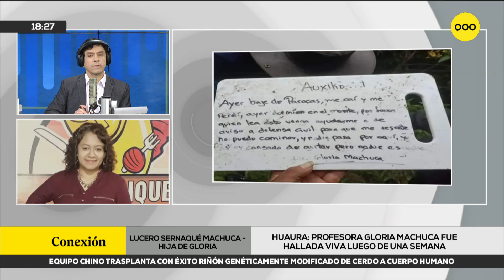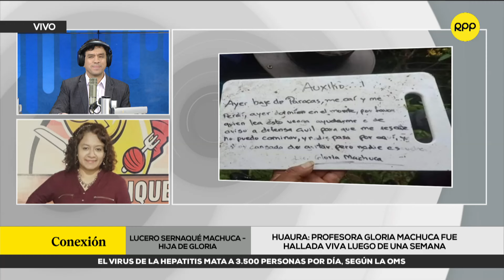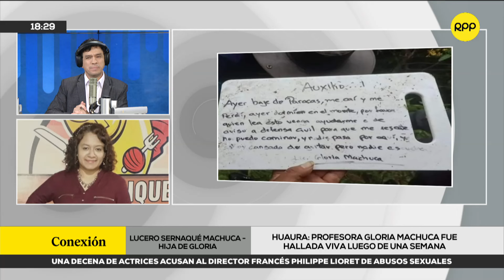Huaura: Profesora Gloria Machuca fue hallada viva luego de una semana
La profesora Gloria Machuca fue hallada viva después de una semana; su hija Lucero informa que está estable pero no puede moverse debido a una fractura. Durante su tiempo perdida, llevaba un molde de queso y le regalaron papas recién cosechadas.